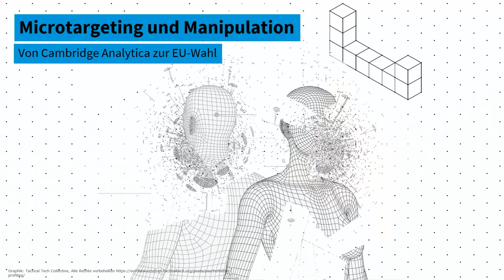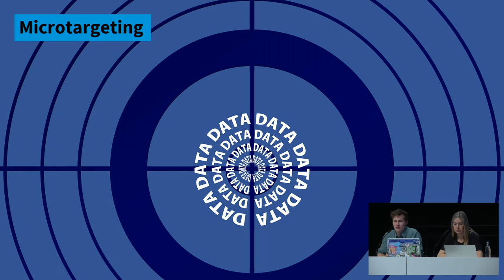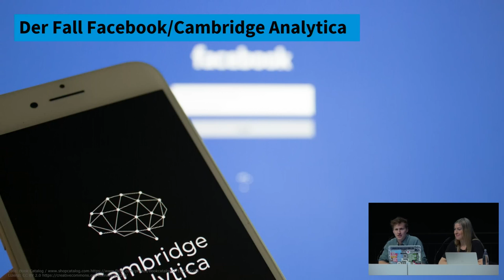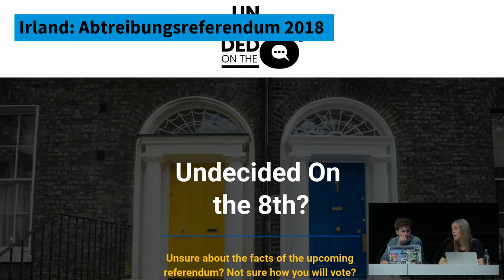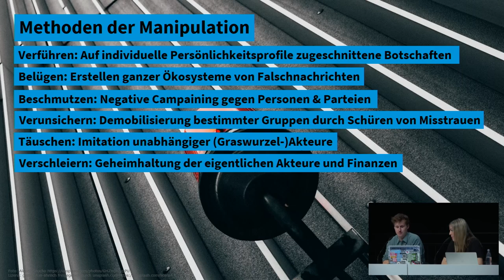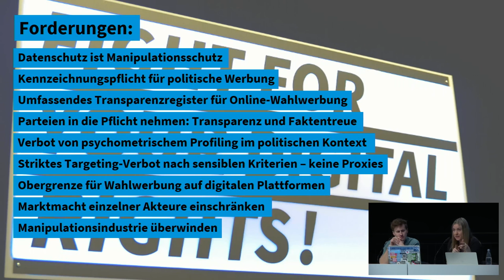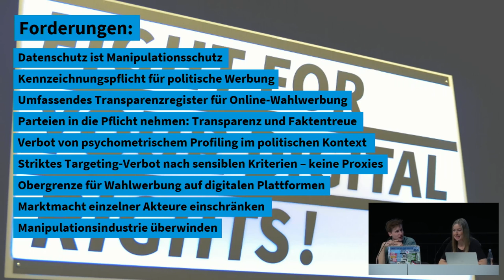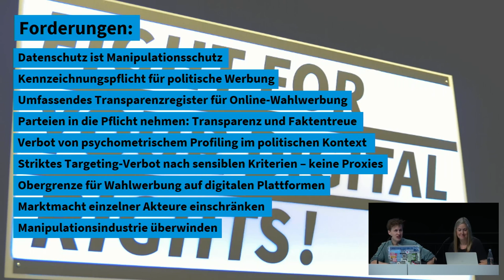35C3 - Microtargeting und Manipulation - english translation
Von Cambridge Analytica zur EU-Wahl

Die Möglichkeiten des Microtargetings, aber auch der Desinformation mit Hilfe von Werbeplattformen wie Facebook sind vielfältiger, als man vor dem Cambridge-Analytica-Skandal vielleicht vermutet hätte. Darauf wollen wir auch angesichts der anstehenden Wahlen in Europa einen Blick werfen.

Seit dem US-Präsidentschaftswahlkampf und dem Brexit-Entscheid sind Details ans Licht gekommen, wie politische Propaganda heute praktisch durchgeführt wird. Was die noch nicht einmal beendeten Untersuchungen bisher ergeben haben, wollen wir zusammenfassen. Denn dass sie mindestens dazu beitrugen, die Wahlergebnisse zu beeinflussen, ist nun  nachvollziehbar.

Entsprechend werden in Brüssel derzeit Gegenmaßnahmen geplant, die die Wahlen zum Europäischen Parlament vor ungebetenen verdeckten Manipulationen schützen sollen. Aber halten sich die zur Wahl Stehenden selber an ihre Forderungen und Vorschläge?

Ingo Dachwitz Constanze Kurz